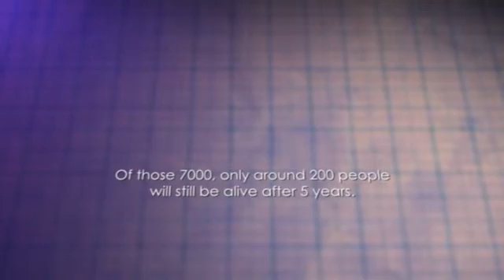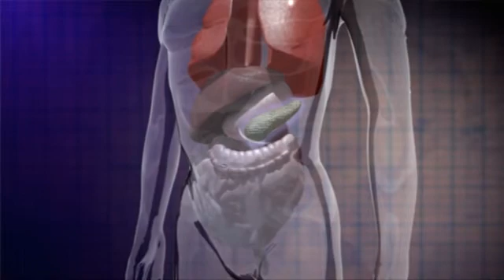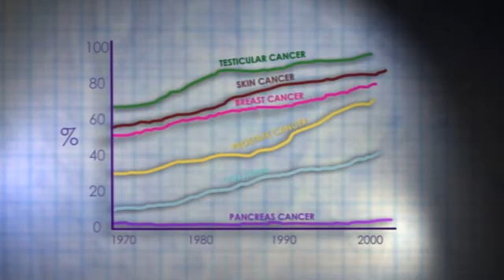The Silent Cancer - What is pancreatic cancer?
Extract from the feature-length documentary, The Silent Cancer. Explaining the basics of what pancreatic cancer is and why it requires awareness now.

Pancreatic Cancer Awarness Week 16th - 22nd November

Produced by Turtle Canyon Media Ltd.